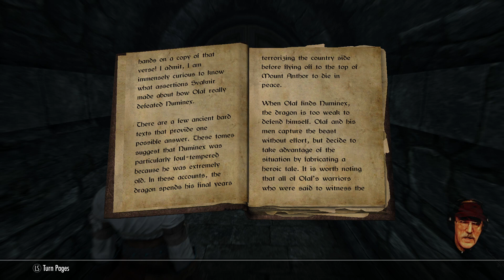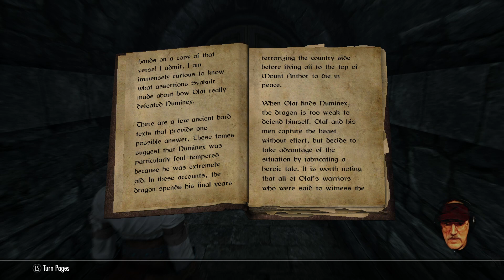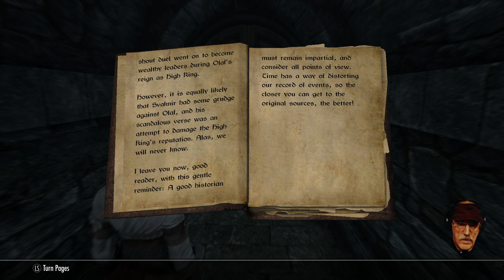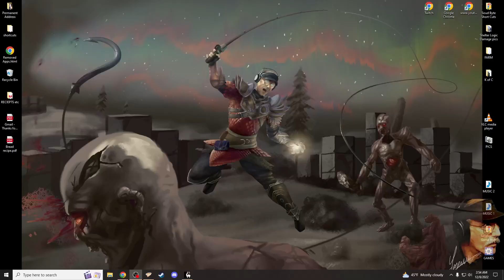sirtomasin streams to create awareness to save horses and farms!